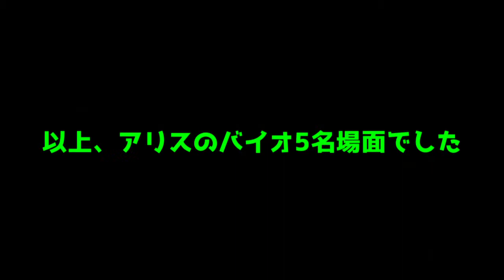【バイオ5】アリスとマーセナリーズしたら名言が大量に誕生したw【TPS】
我が家は名言の宝庫かもしれません